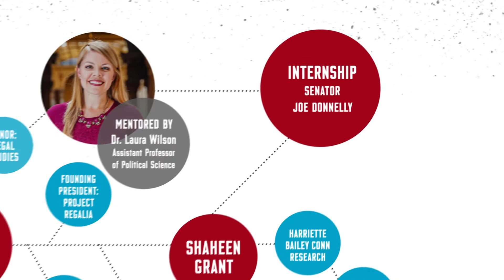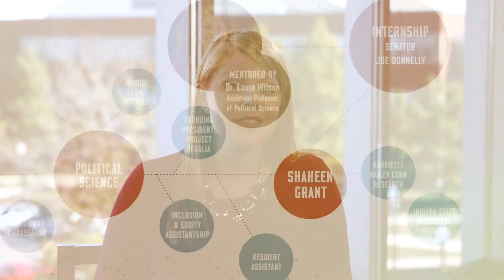UIndy Effect: Karlee Taylor '20, Political Science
The UIndy Effect connects students, faculty and community through a common thread of service, mission and tradition – all focused on contributing to a better world.

Think UIndy might be the right place for you? Visit admissions.uindy.edu.